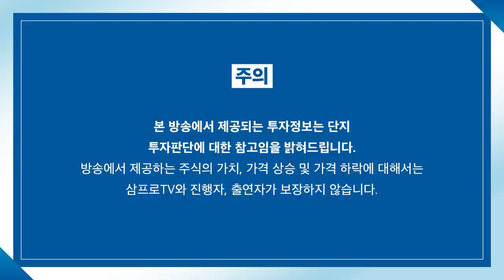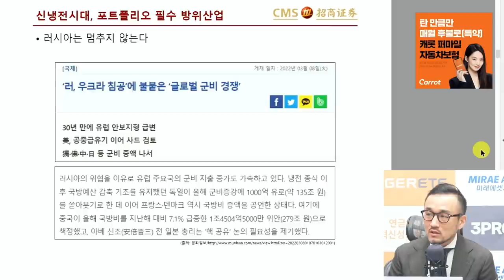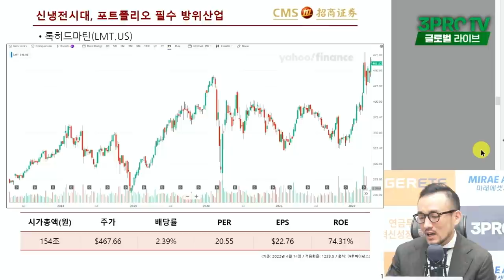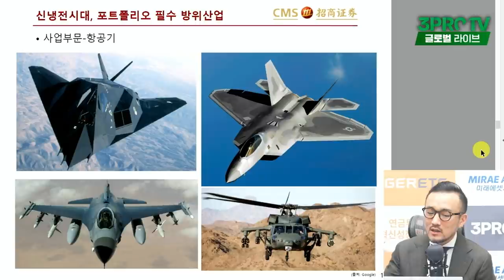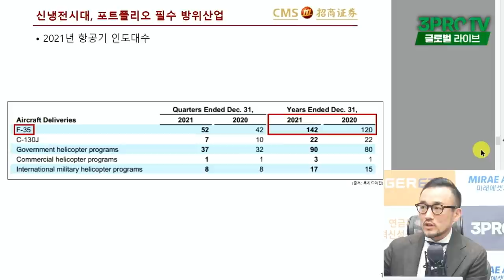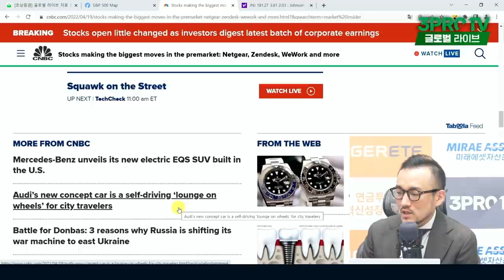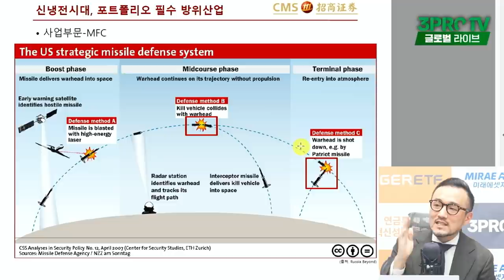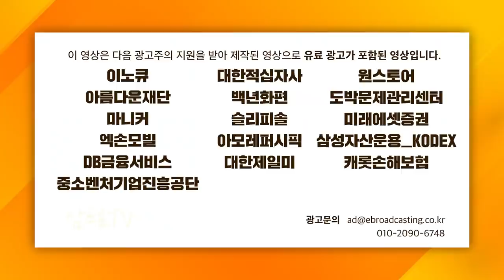[글로벌 개장시황] 신냉전시대, '밀덕'이 전하는 필수 투자법! f. 초상증권 박상준 이사